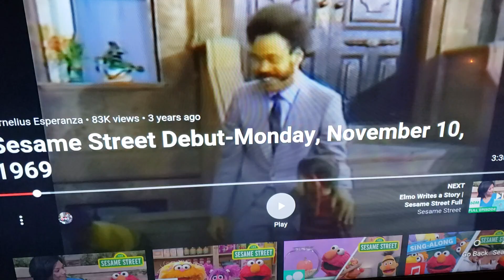Leland bouncing 1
Ledawg bounce in D swing